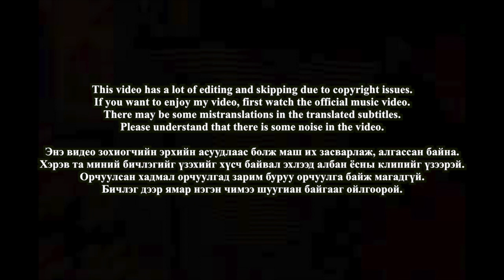🇲🇳🇰🇷🔥Korean Hiphop Junkie react to Ginjin & Mrs M - Boroo (MGL/ENG SUB)